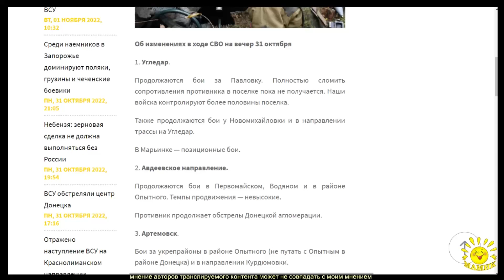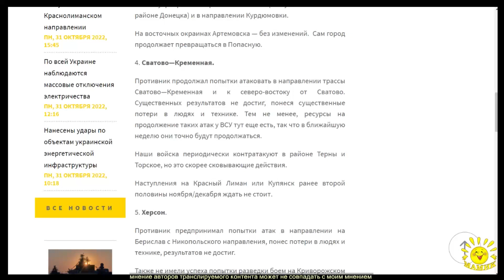Б. Рожин. Бои за Павловку